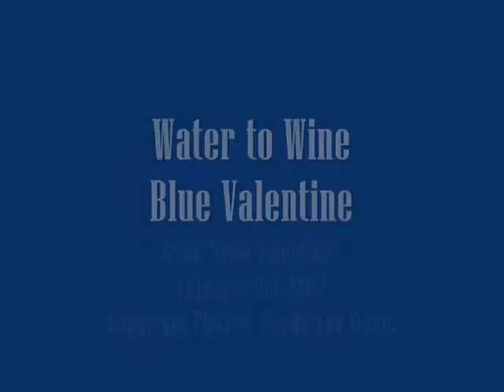Blue Valentine Water to wine.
Blue Valentine crowd favourite, a rollicking stomp with Banjos, Mandolins and resonator guitar. A seemingly happy tale about lust, love death and suicide with a bit of religion chucked in.